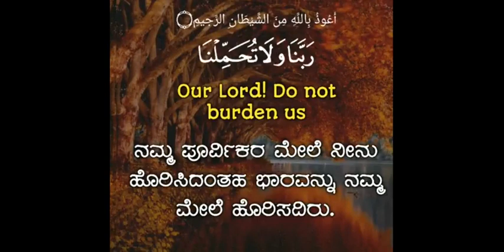Surah Al Bakara ver 286 | Sathya Patha | Quran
Surah Al Bakara ver  286 | Sathya Patha